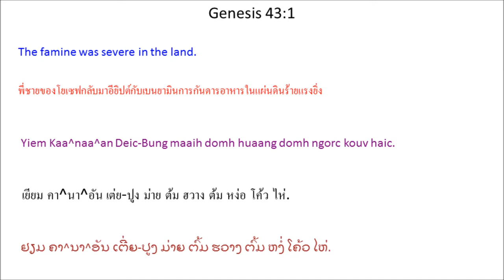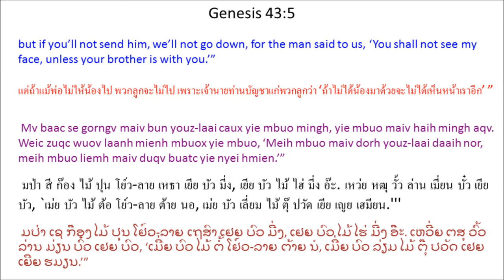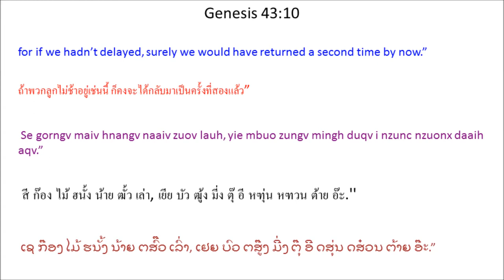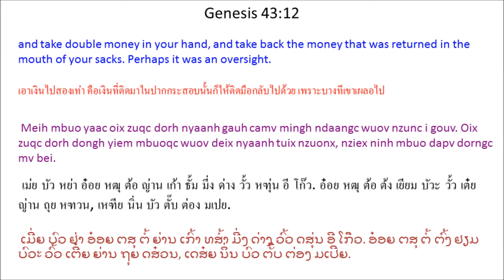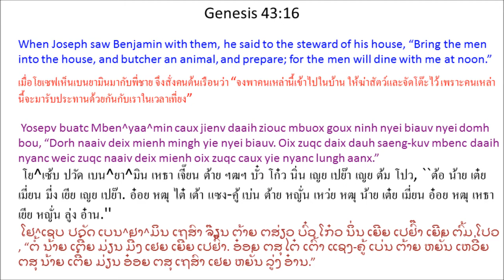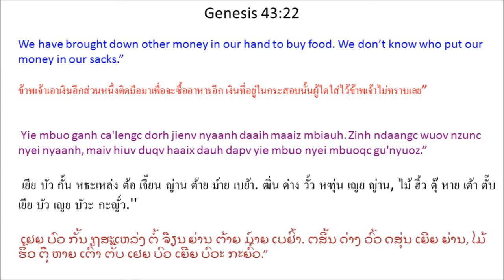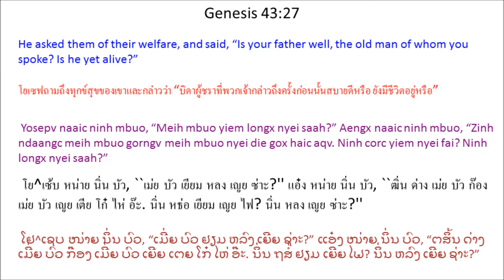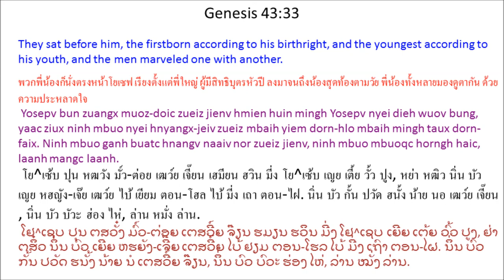Tin Deic Douh 43 (Genesis 43) Mien Bible - พระคัมภีร์ภาษาเย้า: ปฐมกาล บทที่ 43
Mien Language Bible: Genesis Chapter 43
พระคัมภีร์ภาษาเมี่ยน: ปฐมกาล บทที่ 43
Mienh nyei Ging-Sou: Tin Deic Douh 43
เมี่ยน เญย กีง-โซว: ทิน เต่ย โต้ว 43
ມ່ຽນ ເຍີຍ ກີງ-ໂຊວ: ທິນ ເຕີ່ຍ ໂຕ້ວ 43

1 Yiem Kaa^naa^an Deic-Bung maaih domh huaang domh ngorc kouv haic. 2 Yaakopv nyei hmuangv doic nyanc nzengc mingh I^yipv Deic-Bung maaiz daaih nyei mbiauh mi'aqv. Yaakopv ziouc gorngv mbuox ninh nyei dorn, “Meih mbuo oix zuqc aengx mingh maaiz deix mbiauh maah!”

3 Yu^ndaa gorngv mbuox ninh nyei die, “Wuov laanh mienh gorngv hniev nyei mbuox yie mbuo, se gorngv yie mbuo maiv dorh yie mbuo nyei youz-laai caux jienv mingh nor, yie mbuo liemh maiv duqv buatc ninh nyei hmien. 4 Se gorngv die bun youz-laai caux yie mbuo mingh, yie mbuo ziouc mingh tengx die maaiz mbiauh. 5 Mv baac se gorngv maiv bun youz-laai caux yie mbuo mingh, yie mbuo maiv haih mingh aqv. Weic zuqc wuov laanh mienh mbuox yie mbuo, ‘Meih mbuo maiv dorh youz-laai daaih nor, meih mbuo liemh maiv duqv buatc yie nyei hmien.’”

6 I^saa^laa^en * gorngv, “Meih mbuo zoux haaix nyungc hoic yie ndongc naaiv kouv? Weic haaix diuc mbuox wuov laanh mienh meih mbuo aengx maaih dauh youz?”

7 Ninh nyei dorn mbuo dau, “Wuov laanh mienh naaic muonc taux yie mbuo caux yie mbuo nyei hmuangv doic. Ninh naaic gaax, ‘Meih mbuo nyei die corc yiem nyei fai? Aengx maaih youz nyei?’ Yie mbuo kungx ziux ninh naaic nyei waac dau hnangv. Yie mbuo fungc hiuv duqv ninh oix gorngv, ‘Oix zuqc dorh youz-laai daaih?’”

8 Yu^ndaa gorngv mbuox ninh nyei die, I^saa^laa^en, “Tov bun wuov dauh dorn caux yie mingh maah! Yie mbuo ziouc cuotv jauv mingh aqv. Die caux yie mbuo caux yie mbuo nyei fu'jueiv yaac maiv zuqc ngorc daic. 9 Yie longc yie ganh nyei maengc zoux ndaam-daauh. Die heuc yie ganh beu naaiv dauh dorn duqv nyei. Se gorngv yie maiv dorh ninh nzuonx taux meih naaiv, yie laengz yietc seix ndaam-dorng. 10 Se gorngv maiv hnangv naaiv zuov lauh, yie mbuo zungv mingh duqv i nzunc nzuonx daaih aqv.”

11 I^saa^laa^en gorngv mbuox ninh nyei dorn mbuo, “Se gorngv za'gengh oix zuqc dorh ninh mingh nor, meih mbuo oix zuqc hnangv naaiv nor zoux. Oix zuqc dorh deix naaiv norm deic-bung gauh longx jiex nyei ga'naaiv mingh zoux zingh nyeic bun wuov laanh mienh. Zorqv deix ndiangx-zung ndaang caux deix mueiz-dorngh, ndie-ndaang, mu^yorc caux nyungc biouv-nganh ndaang caux an^man biouv, dapv jienv ga'naaiv dorh mingh. 12 Meih mbuo yaac oix zuqc dorh nyaanh gauh camv mingh ndaangc wuov nzunc i gouv. Oix zuqc dorh dongh yiem mbuoqc wuov deix nyaanh tuix nzuonx, nziex ninh mbuo dapv dorngc mv bei. 13 Gunv dorh jienv meih mbuo nyei youz mingh lorz wuov laanh mienh. 14 Tov Nernh Jiex nyei Tin-Hungh * bun meih mbuo yiem wuov laanh mienh nyei nza'hmien duqv ninh korv-lienh meih mbuo, bun meih mbuo duqv Mben^yaa^min caux Si^me^on dorh nzuonx. Yie ganh aeqv, maiv gunv oix zuqc guangc yie nyei fu'jueiv yaac cinh ninh aqv.”

15 Ninh mbuo muoz-doic ziouc cuotv jauv mingh I^yipv Deic-Bung, aengx dorh jienv zingh nyeic caux nyaanh gauh camv mingh ndaangc wuov nzunc nyei i gouv, yaac dorh jienv Mben^yaa^min mingh. Mingh taux I^yipv Deic-Bung, ninh mbuo bieqc mingh lorz Yosepv. 16 Yosepv buatc Mben^yaa^min caux jienv daaih ziouc mbuox goux ninh nyei biauv nyei domh bou, “Dorh naaiv deix mienh mingh yie nyei biauv. Oix zuqc daix dauh saeng-kuv mbenc daaih nyanc weic zuqc naaiv deix mienh oix zuqc caux yie nyanc lungh aanx.”

17 Wuov dauh bou ei jienv Yosepv nyei waac zoux, dorh jienv wuov deix muoz-doic mingh Yosepv nyei biauv. 18 Bou dorh jienv ninh mbuo bieqc Yosepv nyei biauv wuov zanc, ninh mbuo gamh nziex haic, yiem hnyouv hnamv, “Ninh dorh yie mbuo daaih naaiv se laaix daauh nzunc dapv jienv yie mbuo nyei mbuoqc nzuih wuov deix nyaanh. Ih zanc ninh mbuo oix lorz sic bun yie mbuo, zorqv yie mbuo zoux nouh, aengx zorqv yie mbuo nyei lorh mv bei.”

19 Taux gaengh ndaangc ninh mbuo ziouc gorngv mbuox goux Yosepv nyei biauv wuov dauh domh bou, 20 “Domh Gorx aac, yie mbuo tov mbuox joux waac meih oc. Yie mbuo daaih maaiz daauh nzunc mbiauh. 21 Nzuonx maengx, taux yie mbuo hitv nyei dorngx, yie mbuo koi mbuoqc buatc gorqv-mienh maaiz mbiauh nyei nyaanh yietc zungv yiem gorqv-mienh nyei mbuoqc nzuih. Nyaanh nyei hniev-daauh yaac fih hnangv nyei. Naaiv deix yietc zungv nyaanh yie mbuo aengx dorh jienv daaih tuix nzuonx. 22 Yie mbuo ganh ca'lengc dorh jienv nyaanh daaih maaiz mbiauh. Zinh ndaangc wuov nzunc nyei nyaanh, maiv hiuv duqv haaix dauh dapv yie mbuo nyei mbuoqc gu'nyuoz.”

23 Wuov dauh bou dau, “Maiv dungx nzauh, maiv dungx gamh nziex. Daaix meih mbuo nyei Tin-Hungh, meih mbuo nyei die nyei Tin-Hungh, zorqv naaiv deix nyaanh dapv mbuoqc bun meih mbuo. Meih mbuo maaiz daauh nzunc mbiauh nyei nyaanh yie duqv siou mi'aqv.”Gorngv liuz, ninh aengx dorh Si^me^on daaih.